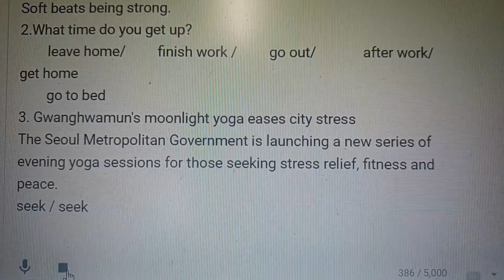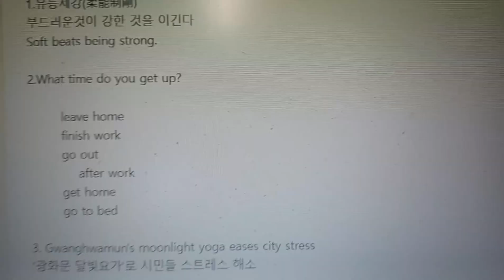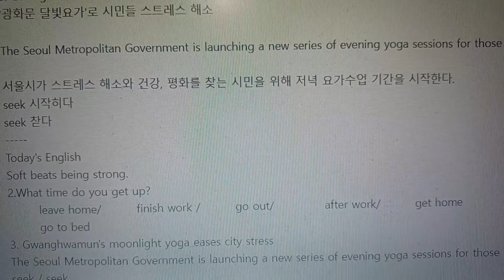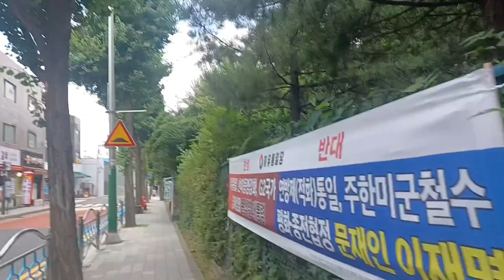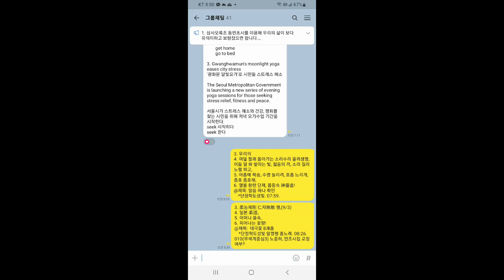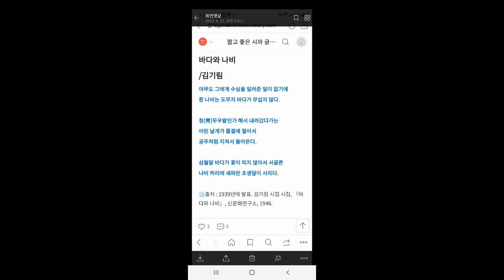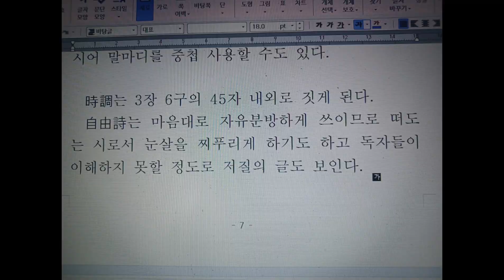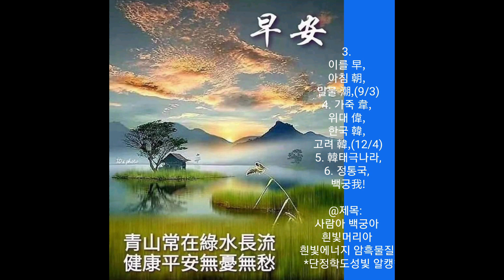0622. 단오절 착한나무 여덟팔괘돌 아가는소리수